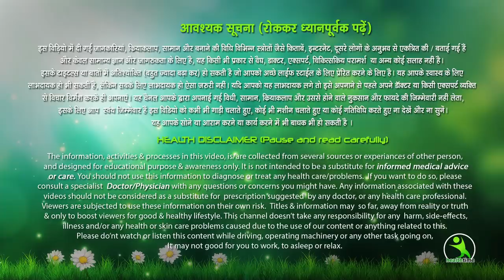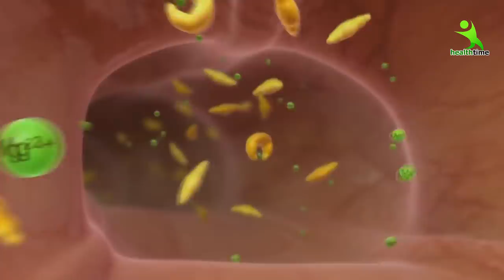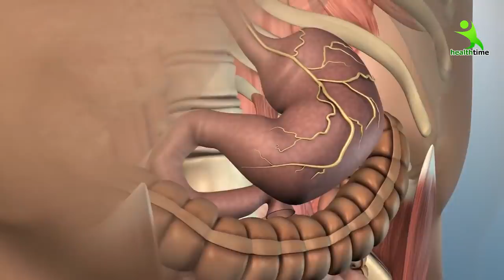यह काम कर लो आपकी शरीर की इम्युनिटी 2 दिन में ही बढ़ जाएगी । Isha Mehra Health Time